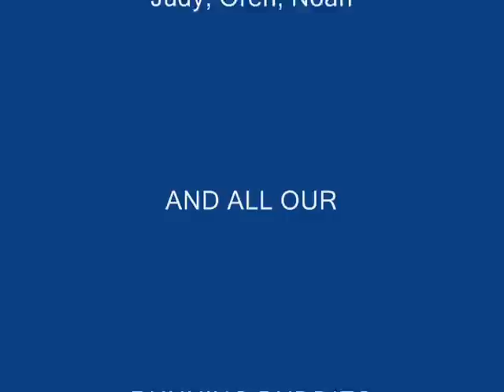Berman Boys Twin Cities Marathon October 2008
Steve Michael and Daniel have a GREAT weekend running the Twin Cities Marathon October 5, 2008